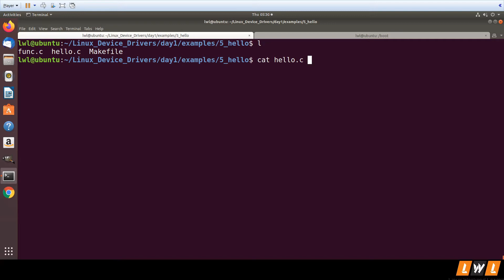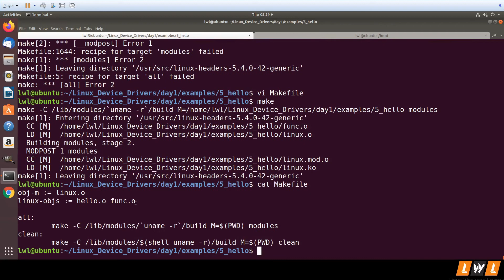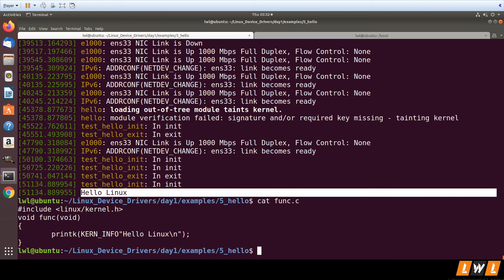Example of Linux Kernel Module Span Across Multiple C